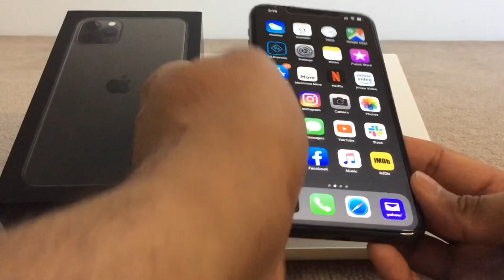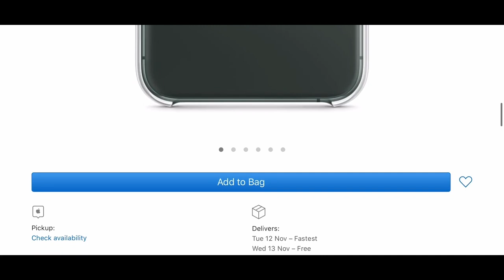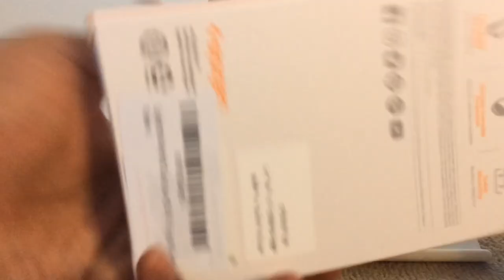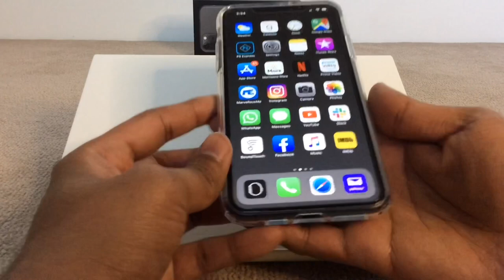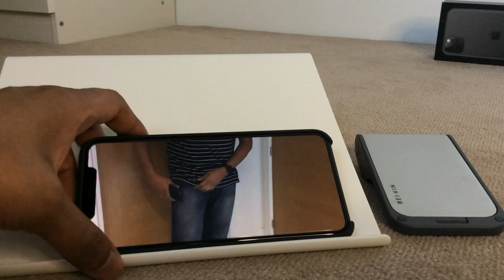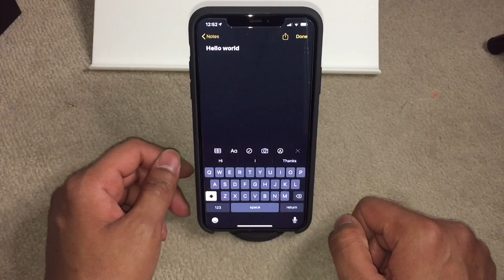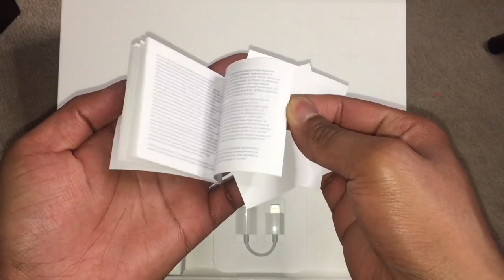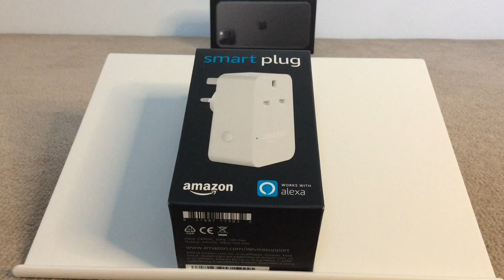Essential iPhone 11 Series Accessories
Let’s look at essential iPhone 11 series accessories. iPhone 11 Accessories , iPhone 11 Pro accessories, iPhone 11 Pro Max Accessories, iPhone 11 cases | Budget Friendly iPhone Accessories | unboxing

Jump to
iPhone Screen Protector - 1:04
iPhone cases - 2:22
Stands - 9:37
Cables - 12:15
Wireless Charger - 14:30
Amazon Smart Plug - 15:48